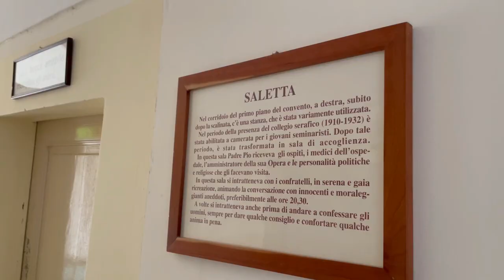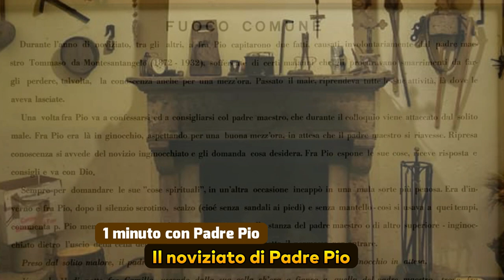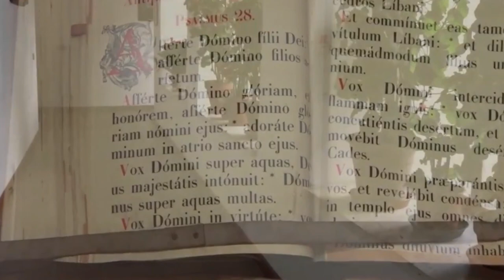Padre Pio visse in convento a piedi nudi